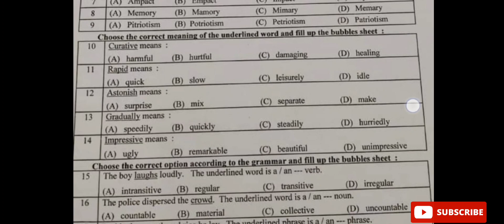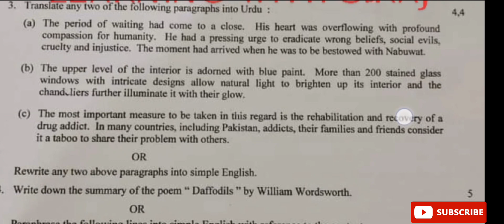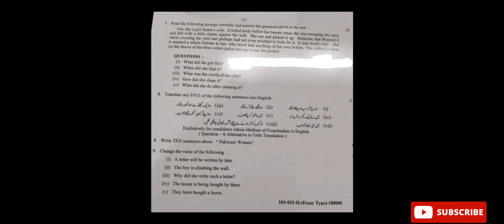Class 9 Group 2 English paper 2023|9th English paper 2023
Class 9 English group 2 Paper 2023,
class 9 paper 2023,
Engilish group 2 paper 2023,
9th English group 2 paper,
Class 9 English group 2 paper,
9th English paper 2023,
9th English Paper,
9th English group 2 paper 2023,
9th English group 2 paper,
9 English paper 2023,
9 English paper,
9 English group 2 paper 2023,
9 English group 2 paper,
9th group 2 English paper 2023,
9th group 2 English paper,
9th English Morning paper 2023,